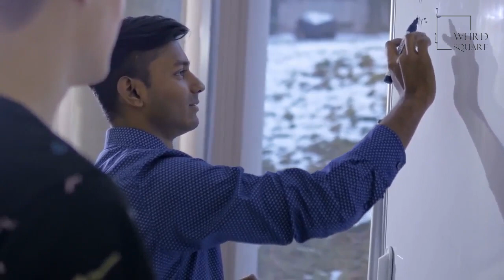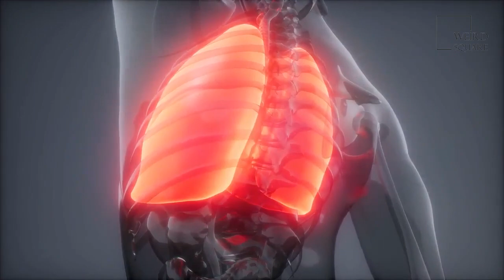Badgers are especially clean animals that build communal toilets away from where they live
pet animal Are Badgers dangerous?
Are Badgers Dangerous to Humans? Badger attacks on people are rare, but they do happen. ... However, attempts to handle or trap badgers may cause the pests to bare their teeth or even bite and scratch. Because of a badger's claws and reputation for fearlessness, it is not a good idea to get close to these animals.

What are Badgers known for?
Badgers have strong limbs and sharp claws that help them dig burrows and find food underground. They make their homes by digging tunnels and caves and use grass and leaves for bedding. A badger's home is called a sett.

Can a Badger kill a human?
Yes the Human may get a nasty non-lethal bite to the arm, hands or fingers but cmon people get real, a Honey Badger cannot reach our vital organs so it is literally impossible to be killed by an animal of that size or stature unless it can actually reach our VITAL ORGANS.

Are Badgers nocturnal animals?
Time of day/time of year: Badgers are nocturnal and rarely seen in the day. During warm summer weather they may emerge from the sett a short while before sunset. Animal planet | Discovery | Netflix | Documentary | Animal World